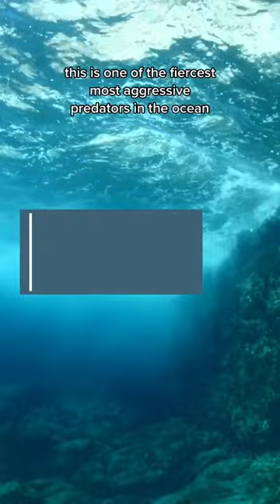Channel your inner Peacock Mantis Shrimp, check out our latest collection!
Peacock mantis shrimp are one of the most aggressive predators in the ocean. A shocking feat for only being ~10cm long! Learn about some of the most fascinating facts about Peacock Mantis Shrimp!